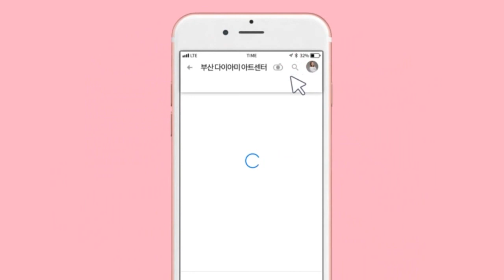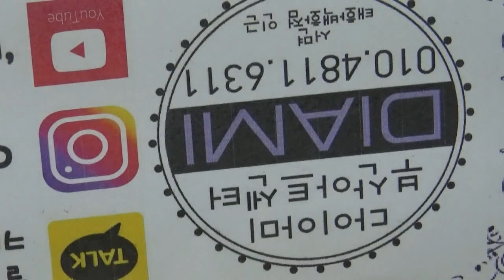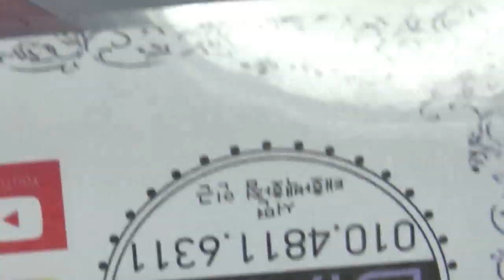[부산다이아미]딜라이트 보석 아트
사용재료
틴트 딜라이트
샤인이지 오파블릭, 럭셔리.오션
투명필름지
포니젤로 21번
필소굿 밀키톤업
필소굿
글라스논와이프 탑젤
베이직씰